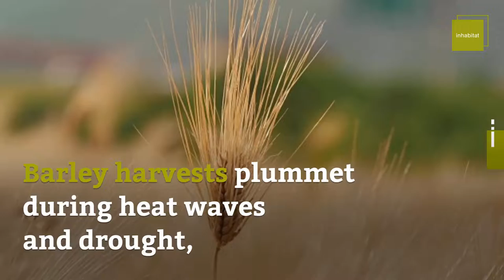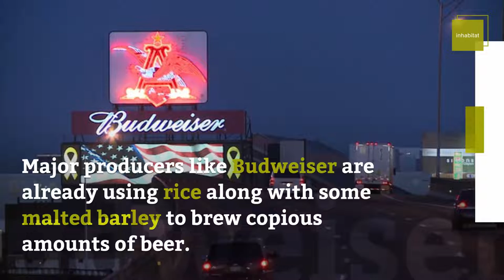Climate Change Could Increase Beer Prices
How would you like to spend $16 for a standard 6-pack of beer? As rising temperatures and longer periods of drought impact barley harvests, the key ingredient of beer becoming a premium item means the cost of beer could skyrocket with harvests projected to drop as dramatically as 17% in the future.